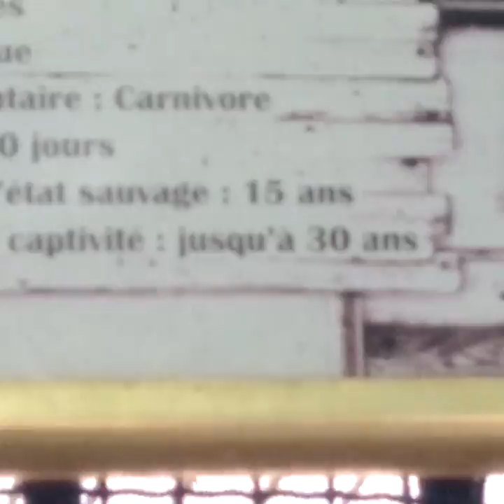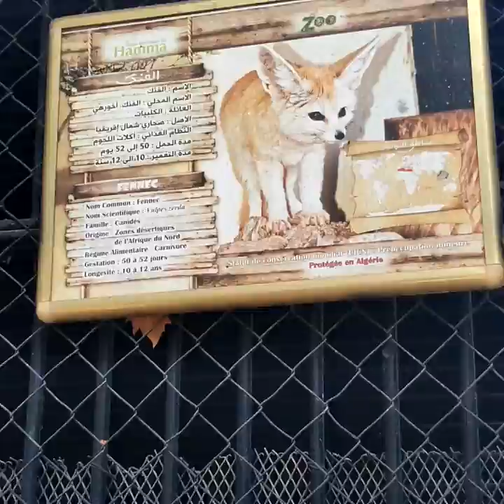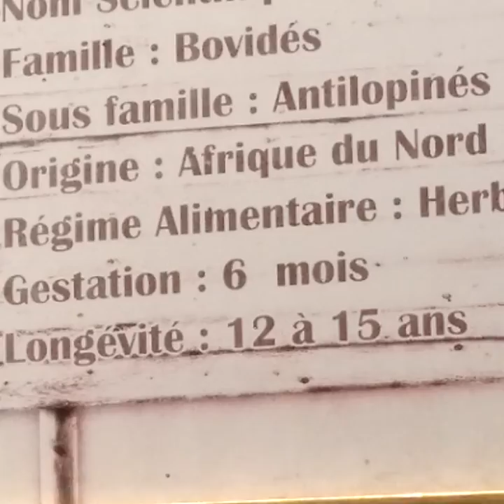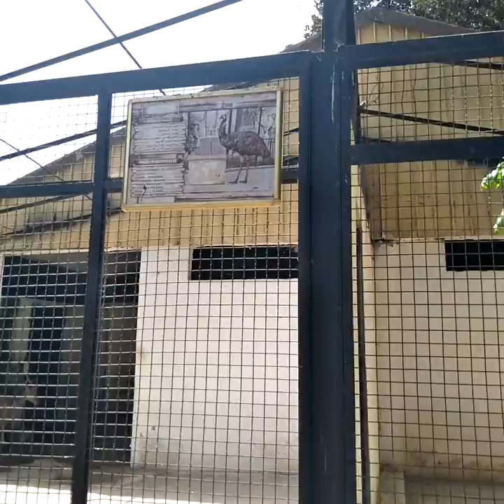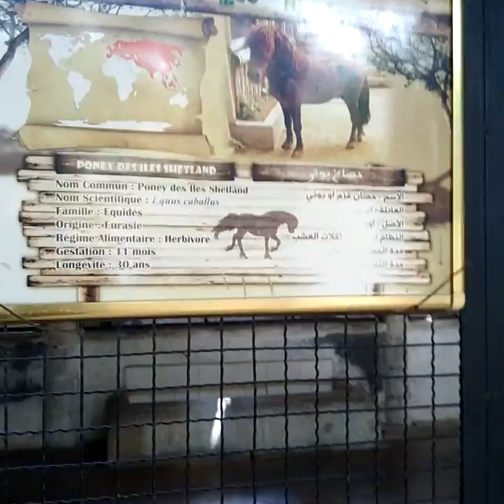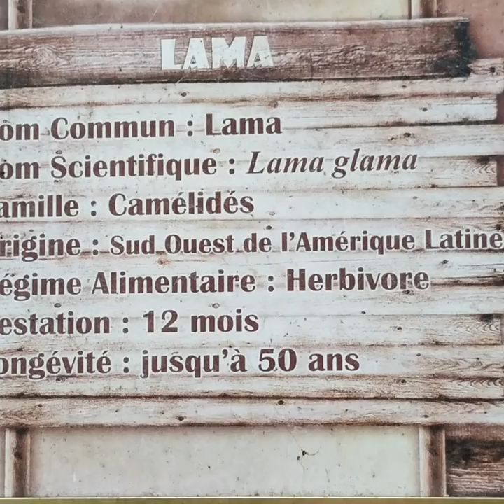Jardin d'essai El Hamma Alger حديقة الحيوانات الحامة الجزائر